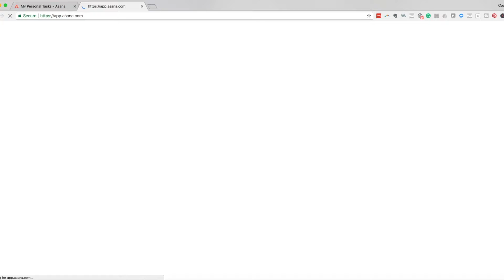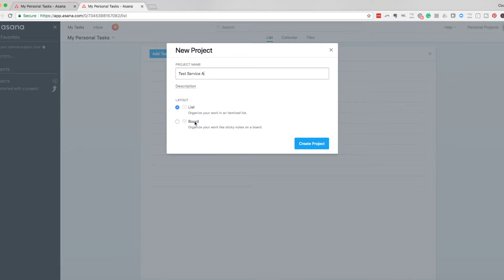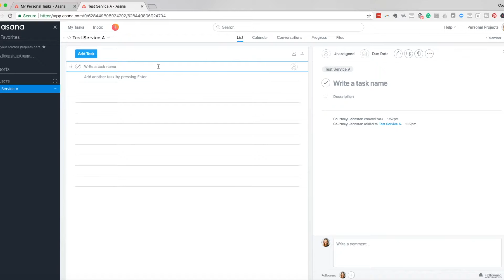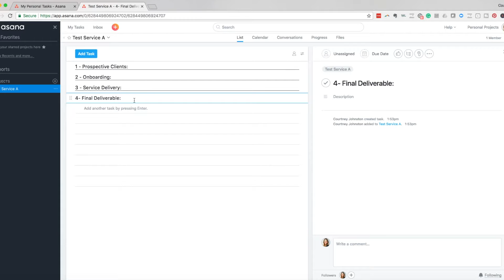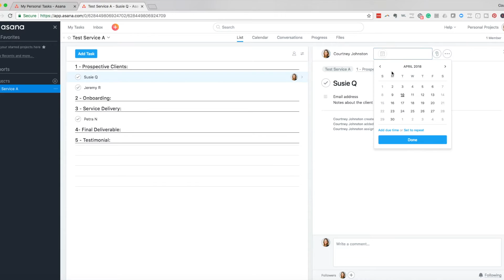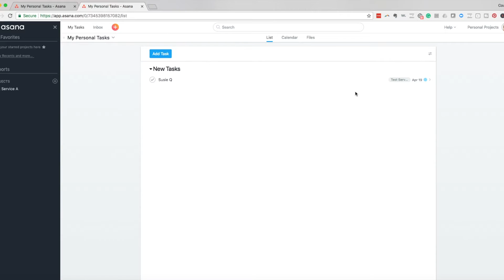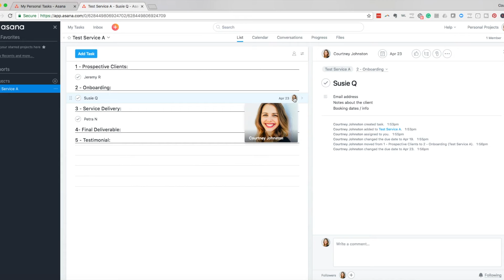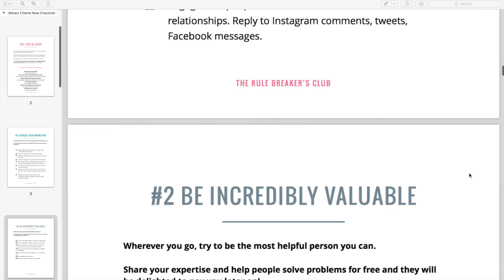Client Management using Asana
HOW TO MANAGE CLIENTS USING ASANA| Want to know how to use Asana to manage your client workflow? In this quick and easy Asana tutorial I’m showing you how to organize your client work as an Asana project. I bet you didn’t realize you could use this project management software in this way!

FREE TOOLS YOU MIGHT LIKE |
Here are 64 more things you can do to get more clients ASAP

The Get More Clients Club is a community for coaches and creative service providers to connect and learn how to book more clients, earn a consistent income from their businesses, and make a big impact.

OTHER VIDEOS YOU MAY LIKE ON GETTING TESTIMONIALS FOR YOUR BUSINESS |

xo,
Courtney Johnston
The Rule Breaker's Club